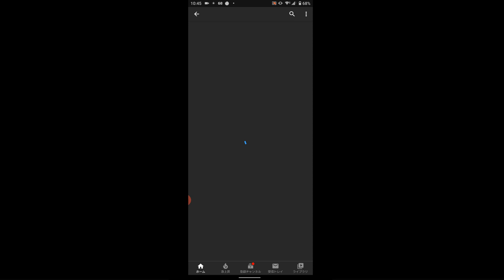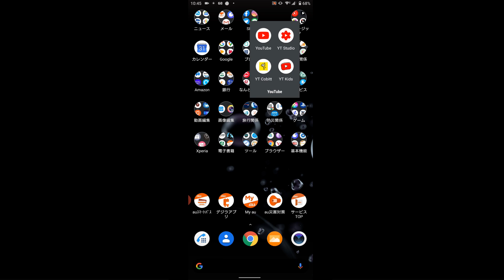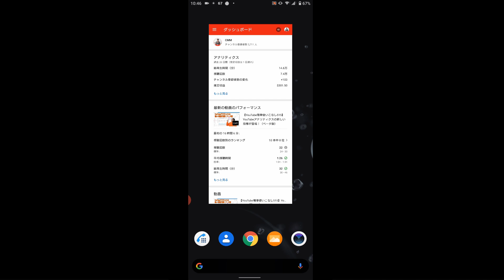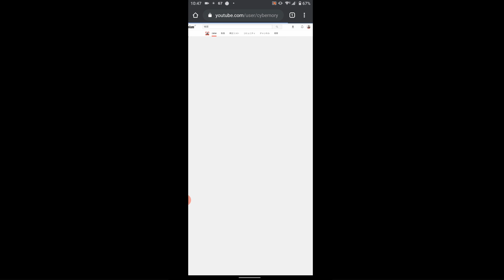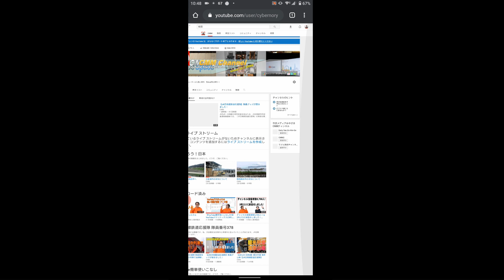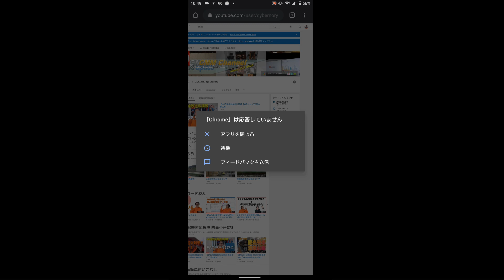【YouTube簡単使いこなし516】スマートフォンからは『チャンネルアート』の設定はできません。【2020年3月時点】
Google+が利用できていた頃は、スマートフォンでチャンネルアートを設定することができましたが、現時点ではスマートフォンでチャンネルアートの設定はできません。この手の質問がYouTube公式ヘルプコミュニティでもあります。

スマートフォンのブラウザのGoogle chromeでも試してみましたが、私のAndroi10の端末（Xperia5）ではなぜかフリーズしてしまいました。iPhoneでもブラウザからYouTubeを開くとYouTubeアプリが開くので、チャンネルアートの設定はできません。

詳しくは、下記のYouTubeヘルプをご覧ください。現時点では、パソコンでチャンネルアートを設定することになります。

【YouTubeヘルプ】
・チャンネル アートの作成または編集

パソコンでのチャンネルアートの設定は、下記の動画をご覧ください。
・【YouTube簡単使いこなし453】チャンネルアートを変えました